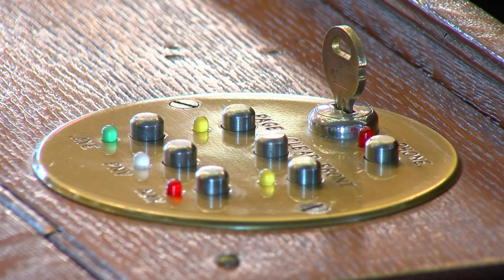Austin defies Texas law banning gender-affirming care for minors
The Austin City Council passed a resolution de-prioritizing the enforcement of Texas Senate Bill 14, which bans gender-affirming healthcare for minors, despite opposition from some residents and the Texas Attorney General threatening to take action to ensure compliance with state law.